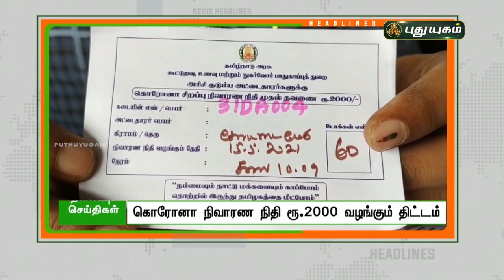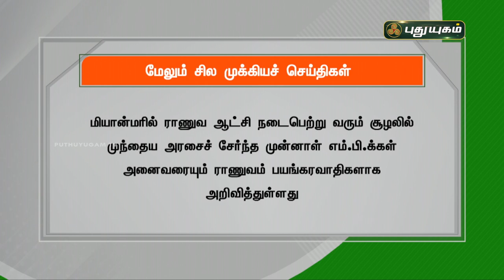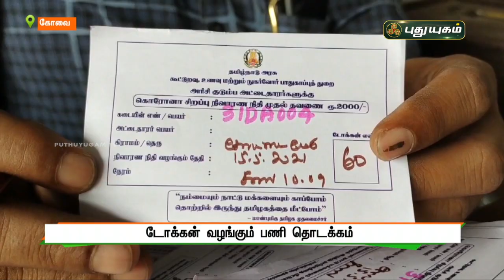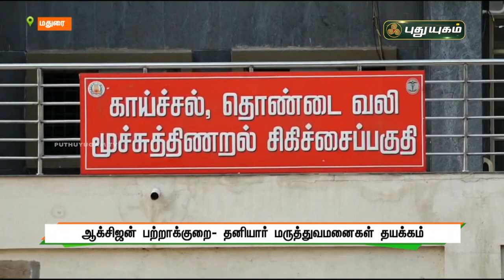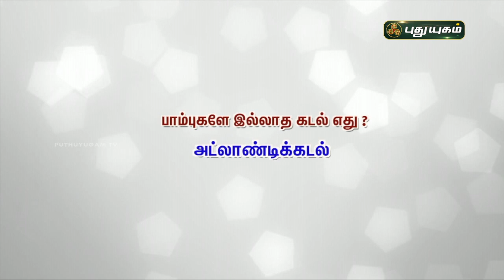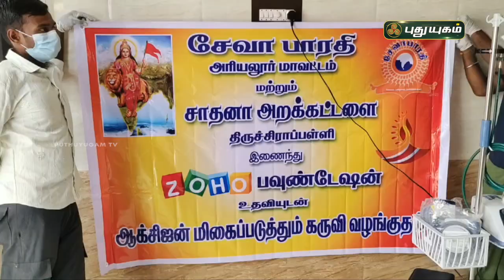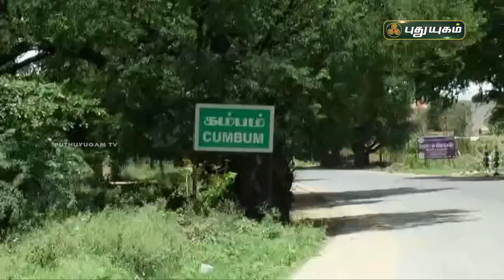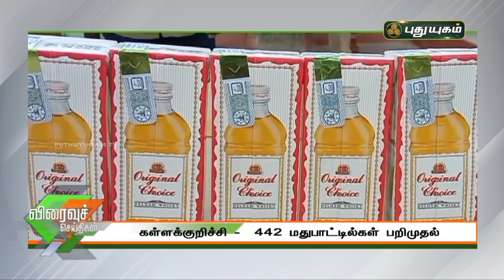புதுயுகம் செய்திகள் | 8 PM News | 10-05-2021| Puthuyugam News | PuthuyugamTV